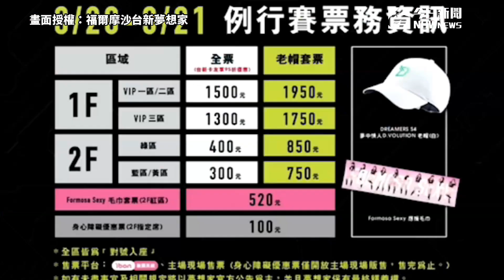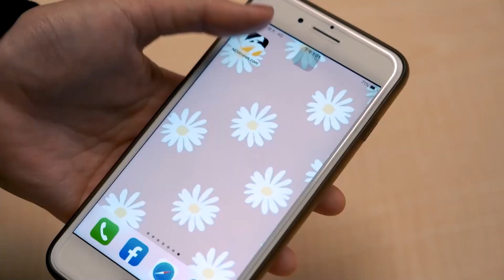夢想家啦啦隊「近距離噴體香」 售票秒殺加碼給驚喜